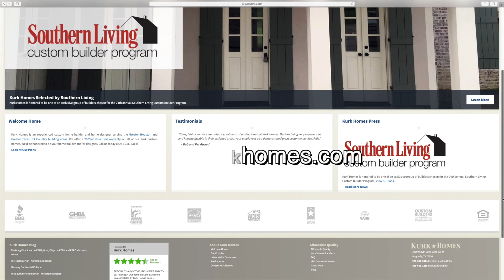Kurk Homes Celebrating 30 years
This was a fun project, traveling around Texas and flying some of Kurk Homes new construction projects.